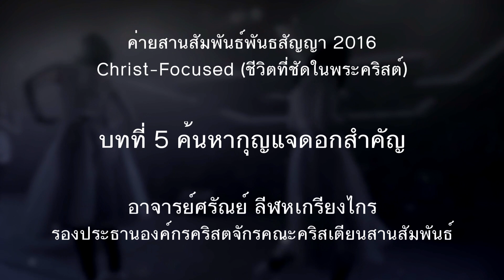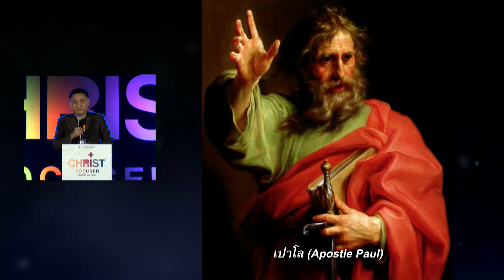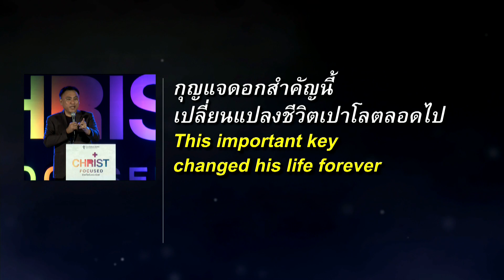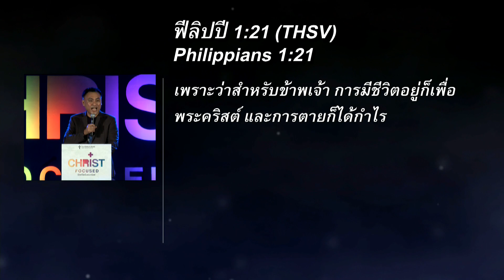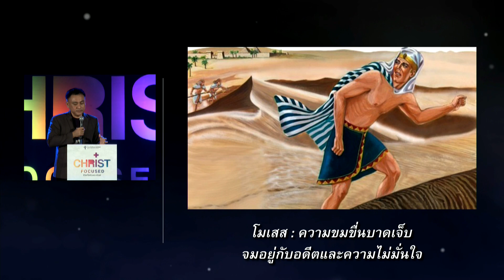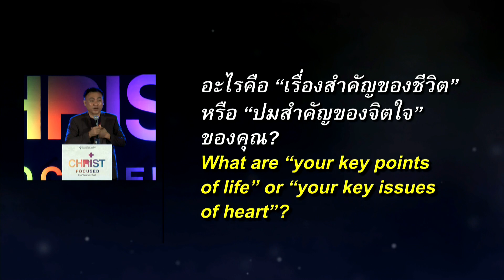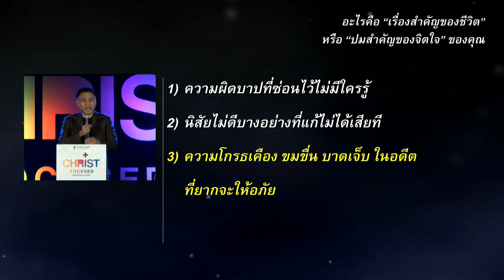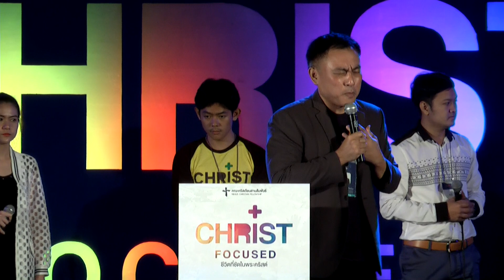ค่ายสานสัมพันธ์ 2016 : บทที่ 5 ค้นหากุญแจดอกสำคัญ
คำสอนค่าย Christ-Focused ชีวิตที่ชัดในพระคริสต์